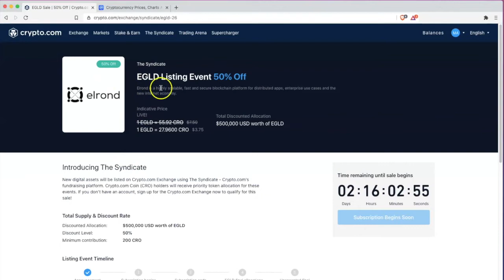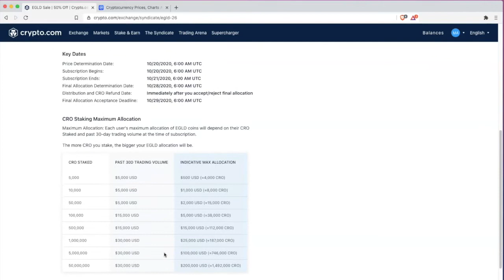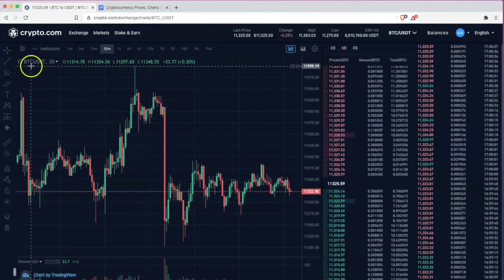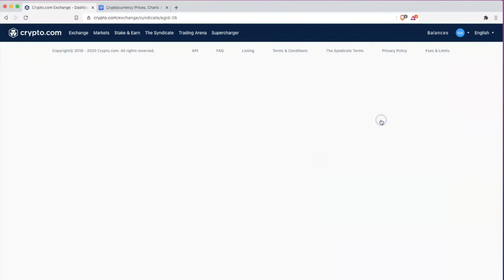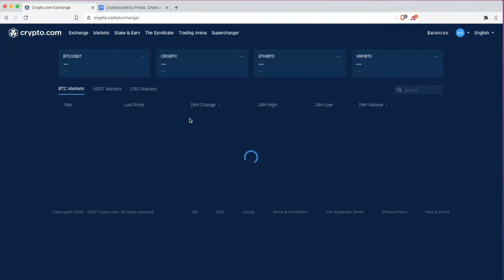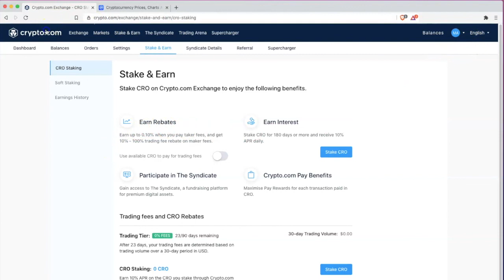24-Hours ONLY! Bitcoin 50%-OFF with Crypto.com: //MASSIVE BITCOIN BREAKOUT COMING SOON, In Urdu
Growing your Bitcoin – Changing your life

Bitcoin is a cryptocurrency. It may be described as a virtual currency or a digital currency – it is a completely virtual version of money, and each Bitcoin is a computer file stored in a “digital wallet”. Bitcoin transactions are recorded in a public list called the Blockchain. Basically, it is an online type of cash, and can be exchanged for real money.

plz use any link to buy bitcoin or any other coins.
thanks

Coinbace account link

Digital Literacy Course

ڈیجیٹل خواندگی کورس

bitcoin atm machine how to use it
bitcoin: the end of money as we know it
bitcoin farm worth it tarkov
bitcoin explained by someone who doesnt get bitcoin
how to sell bitcoin for cash
how to sell bitcoin for usd
bitcoin atm by coinbtm brooklyn ny
bitcoin cash price prediction 2020
how to make money with bitcoin
bitcoin atm how to use
bitcoin song hamish and andy
bitcoin farm level 1 tarkov
bitcoin wallet
bitcoin news
bitcoin mining
bitcoin price
bitcoin
selling bitcoin at a coin shop
bitcoin casinos with no deposit bonus
bitcoin casino no deposit bonus
bitcoin price today live to usd
bitcoin value today to us dollar
bitcoin cash
bitcoin miner
bitcoin price today in indian rupees
bitcoin value today in indian rupees
bitcoin value today stock price
bitcoin to usd exchange rate
bitcoin to usd converter calculator
bitcoin stock to flow chart
bitcoin news today
bitcoin news today price prediction
bitcoin atm
bitcoin atm machine
bitcoin halving
bitcoin explained
bitcoin analysis
bitcoin trading
bitcoin documentary
free bitcoin
bitcoin live
bitcoin crash
bitcoin wallet login
bitcoin btc
bitcoin value today
bitcoin price history
bitcoin wallet download
bitcoin mining calculator
bitcoin mining companies
bitcoin mining hardware
bitcoin stock price
bitcoin stock symbol
bitcoin stock market
bitcoin stock chart
bitcoin stock history
bitcoin explained simply for dummies
bitcoin 4 year cycle
how to sell bitcoin
bitcoin bullish
bitcoin bearish
bitcoin ta
bitcoin 2020
gold bitcoin
square bitcoin
bitcoin bullrun
bearish bitcoin
bitcoin wallet address lookup
bitcoin wallet address example
bitcoin atm new york
bitcoin atm new jersey
bitcoin cash vs bitcoin
how to use bitcoin
bitcoin blast cash out
bitcoin atm send money
bitcoin atm machine business
bitcoin bangla tutorial 2019
bitcoin income bangla 2020
bitcoin song by sahil choudhary
bitcoin mining software 2020
bitcoin mining scams on instagram
bitcoin news today live
bitcoin news alessio rastani
bitcoin news crypto jebb
bitcoin news today youtube
bitcoin farm escape from tarkov
bitcoin farm level 3
bitcoin news btc
bitcoin stock
what is bitcoin
bitcoin explained for dummies
bitcoin explained 2019
bitcoin for beginners 2019
bitcoin for beginners channel
bitcoin for beginners youtube
bitcoin for dummies 2019
bitcoin for dummies youtube
bitcoin game theory
game theory bitcoin
intro to bitcoin
bitcoin made simple
who owns bitcoin
bitcoin halving 2020
bitcoin 200
iden bitcoin
bitcoin beginner
bitcoin introduction
buying bitcoin
bitcoin crypto
bitcoin generator
bitcoin sale
explain bitcoin
bitcoin bullish
bitcoin bearish
bitcoin ta
bitcoin 2020
gold bitcoin
square bitcoin
bitcoin bullrun
bearish bitcoin
bitcoin breakout
bitcoin rally
bitcoin pump
bitcoin tagalog
bitcoin tutorial
bitcoin scam
pinoy bitcoin
bitcoin part1
bitcoin bubble
trading bitcoin
bitcoin exchange
bitcoin value
buy bitcoin
local bitcoin
bitcoin stocktwits
bitcoin bangla
bitcoin song
bitcoin farm
bitcoin app
bitcoin ben
swan bitcoin
bitcoin in hindi
bitcoin yungmanny
bitcoin bangladesh
bangladeshi bitcoin
bitcoin farmer
bitcoin casino usa players
bitcoin casinos online usa
bitcoin casino no deposit
bitcoin usb miners diy
bitcoin books to read